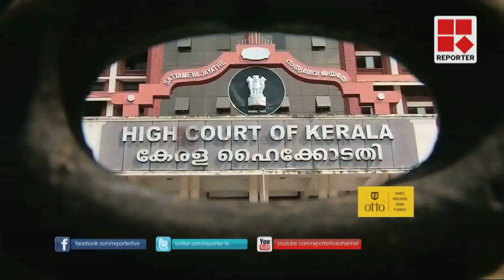Legal BAR│Reporter Live